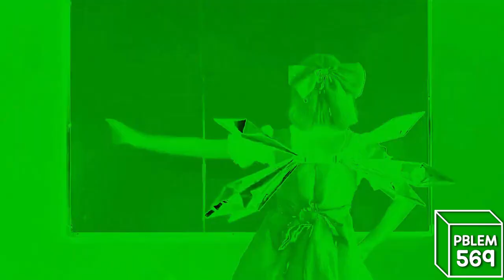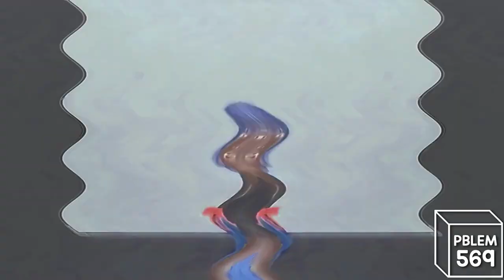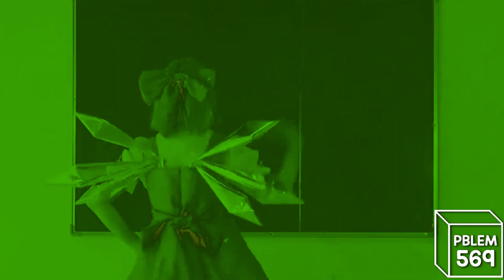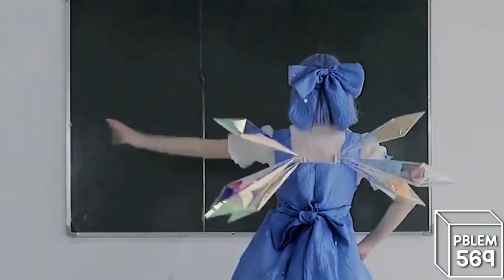Preview 2 Cirno's Perfect Math Class Effects